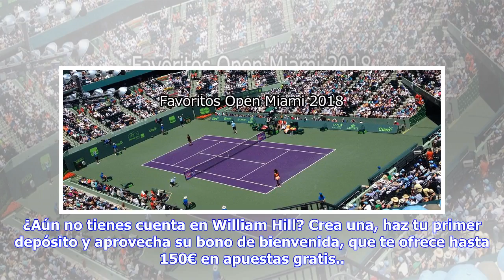Noticias de última hora | Llévate 5€ gratis cada día apostando en el Masters de Miami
Esta semana vamos a tener la oportunidad de ver muchos partidos de tenis de calidad, ya que se van a jugar las rondas finales del Masters de Miami, tanto masculino como femenino. Si te gusta hacer apuestas de tenis, esta promoción te va a gustar. William Hill te ofrece la oportunidad de conseguir 5€ gratis todos los días, hasta el viernes. Para llevarte los 5€ has de realizar 3 apuestas de 5€ en directo en 3 partidos diferentes, a cuota 1,30 o superior. ¿Aún no tienes cuenta en William Hill? Cre...